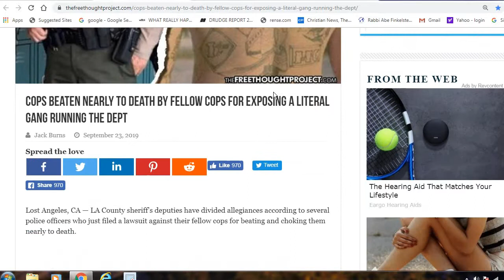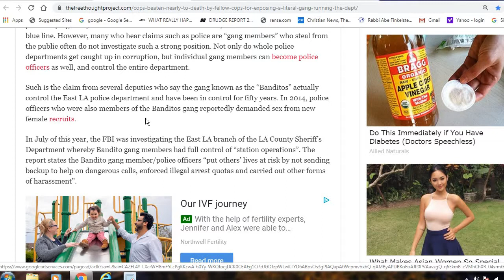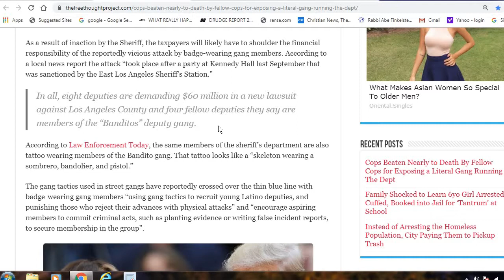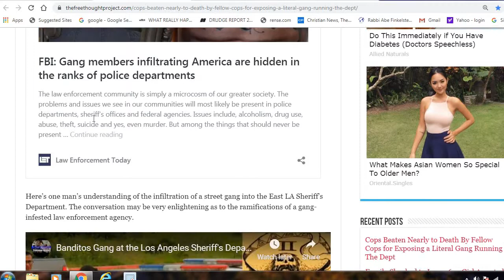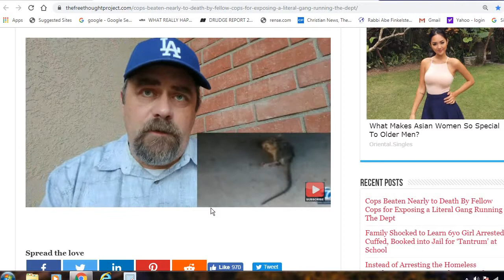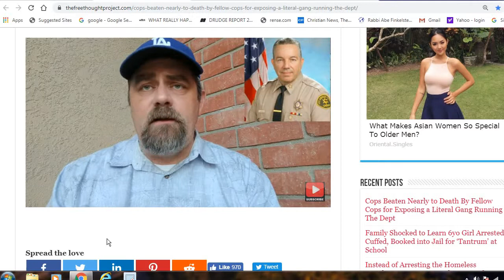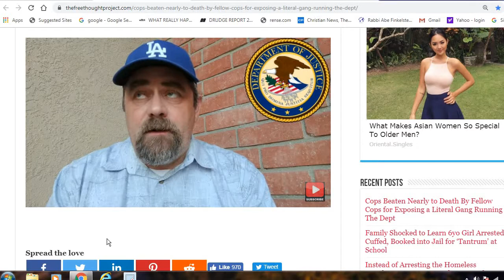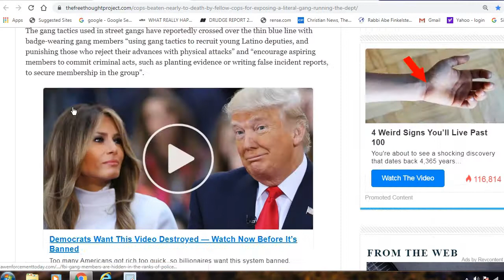Latino gangs now control L.A's police departments!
Latino gangs control several L.A county sheriff departments that call themselves the Bandito's have been know to commit crimes and accused of attacking fellow officers.